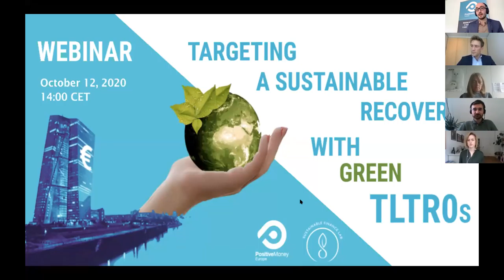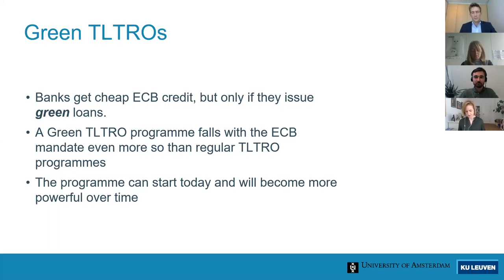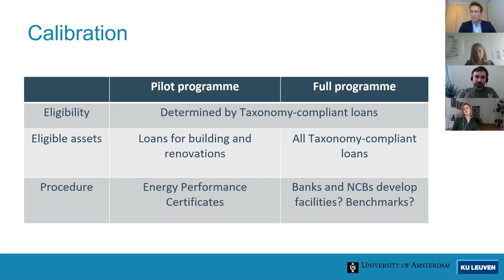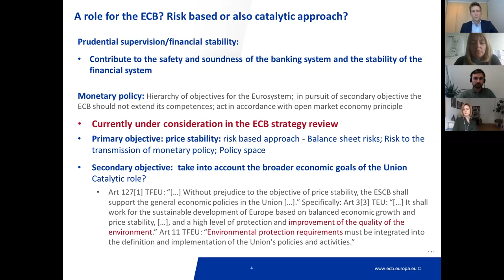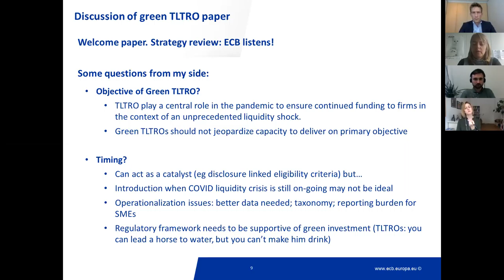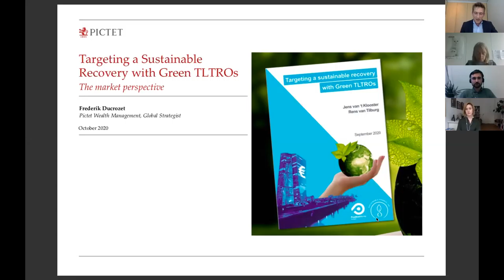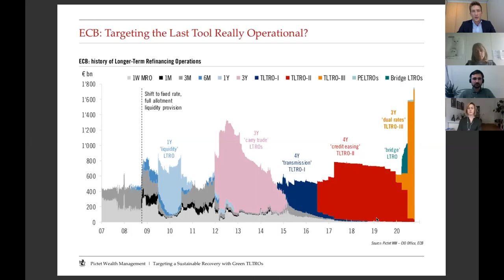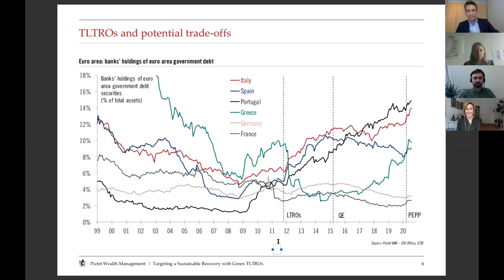Targeting a Sustainable Recovery with Green TLTROs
In January 2020, Christine Lagarde committed the European Central Bank (ECB) to start a strategy review process. The ECB President ensured that the review would look at all ways in which the ECB could contribute to the fight against climate change. A debate on how to incorporate climate-related risks in quantitative easing programmes is underway. Similar reflection is needed on the so-called Targeted Longer-Term Refinancing Operations (TLTROs), under which the ECB currently lends €1,500 billion to banks, at negative interest rates.

In a recent report for Positive Money Europe and Sustainable Finance Lab, Jens van ‘t Klooster and Rens van Tilburg explain how the ECB can incentivise banks to lend money for green investments through its TLTRO program. The authors show that there is no legal obstacle to Green TLTRO and that the ECB can start the programme today by making use of the EU taxonomy on green financial assets. As such, according to the authors, it would be a massive wasted opportunity not to consider this option during ECB’s strategy review.

In this interactive webinar Jens van ‘t Klooster helped us understand the vision behind the green TLTRO proposal. Then Isabel Vansteenkiste from the ECB offered her thoughts from the central banking point of view, and Frederik Ducrozet further commented on the proposal from a bank perspective. The event was chaired by Claire Jones from the Financial Times.

Speakers:
Jens van ‘t Klooster, FWO Postdoctoral Fellow at the KU Leuven and a member of the research group “A New Normative Framework for Financial Debt” at the University of Amsterdam.
Isabel Vansteenkiste, Deputy Director General for Monetary Policy at the European Central Bank (ECB).
Frederik Ducrozet, Senior Economist at Banque Pictet & Cie SA, Research Division.

Chair: Claire Jones, Global Economy Reporter, FT Alphaville.
Time

Oct 12, 2020 02:00 PM in Brussels